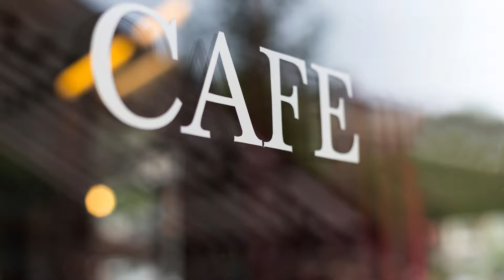Coffee Break With Jesus ☕️ I HOUR Meditation & Relaxation Music for Rest 🙏 432Hz 🙌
Spend some time with the Lord and enjoy a cup of coffee ☕️  (or tea!) with your Bible as you relax and listen to comforting music. 🎶

This soaking music will help you focus & reflect on God, eliminating distraction from your daily life and enabling you to concentrate on what is most important!

We are praying for all of our listeners! 🙏🤲